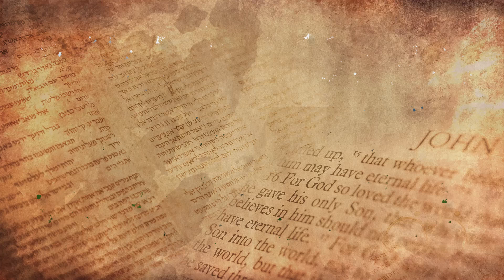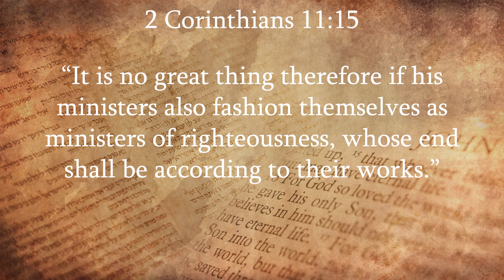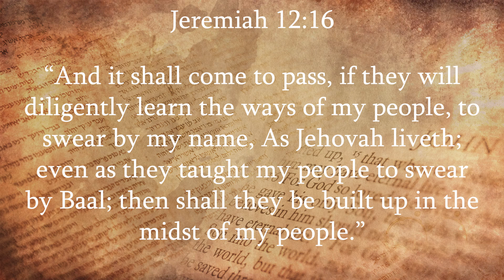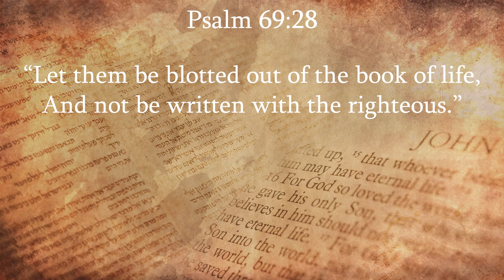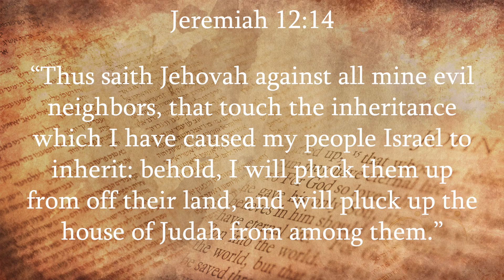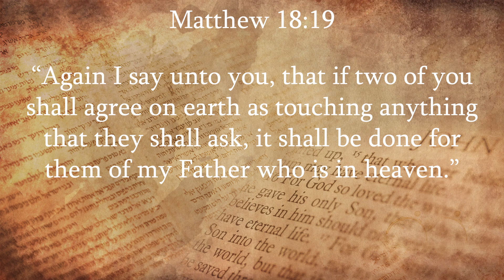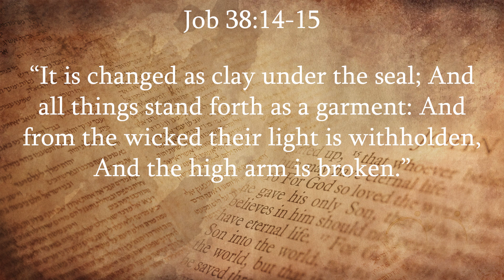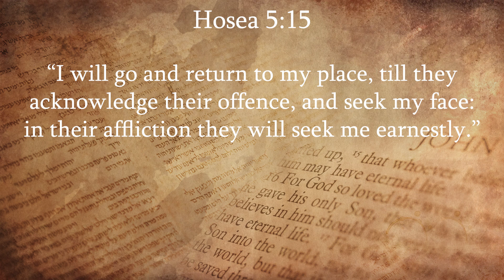God's House Cleansed Of Rebellion! The House Of David Being Rebuilt!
Restoration Of The House Of David- End-time Church Reformers Coming Now! - David Eells, UBM